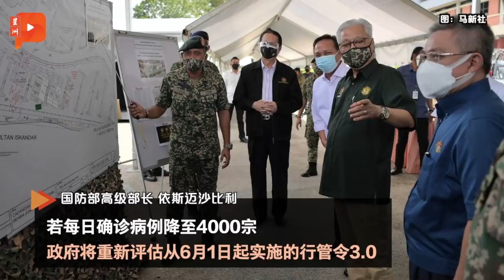百格大事纪 | 希山慕丁批评政府举动 暗藏玄机？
外交部长希山慕丁近期可谓热门人物，先是被政坛传为首相人选，另外虽然身在内阁却仍批评政府抗疫不力。但希山这番举动，却似乎暗藏玄机……

新增病例4949宗 60人不幸离世
活跃病例7万1625宗
累积确诊66万2457宗
内阁没工作？安努亚喊冤

凯里：私人诊所下月起 料每天接种14万剂
放宽管制？卫长：4因素决定

三苏揶揄“侯任首相”终于开金口
林冠英：希山有点不同
分析员：希山和国盟保持距离

蓝眼议员：近期或可跟巫统合作 希望火箭参与